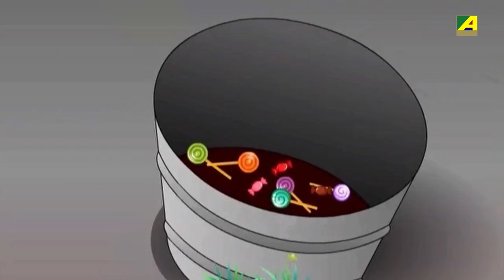Top 4 Hindi Cartoon Stories | Vol - 66 | Compilation Cartoon Video | Hindi Kahaniya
► Magic Box -  0:00
► Mohor - 18:00
► Machhali Ke Chakkar Mein -  21:58
► Gopal Ke Jaal Mein Chor -  26:58